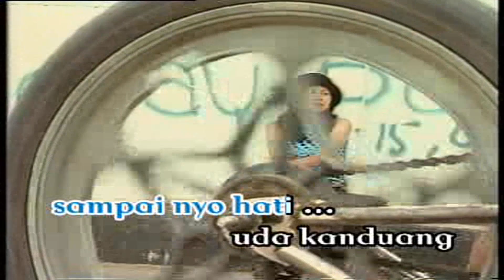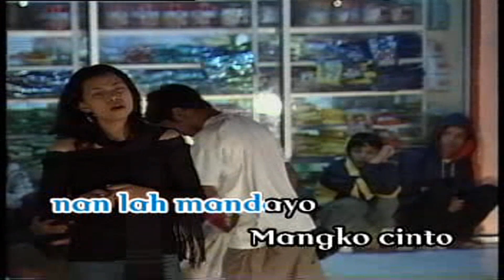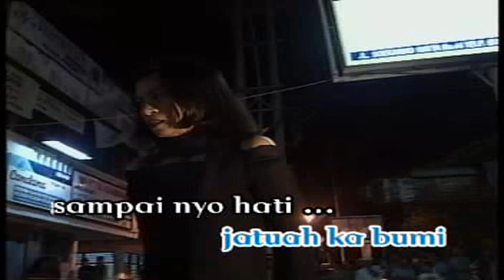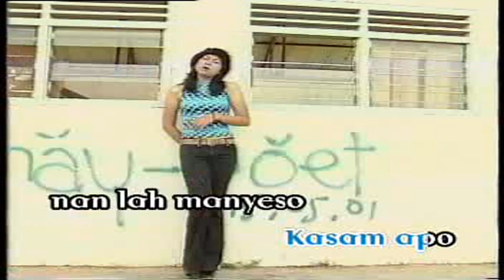Kiki Amalia - Dirangguik Kabancian (HD Quality)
Dirangguik Kabancian
Penyanyi : Kiki Amalia
Cipt : Amrial Buyung
Album : Megamix Minang
Rilis : 2003
Pimpro : Amrial Buyung
Operator/Mixing : Sonny Audeo dan Ifan
Studio Rekaman : Sari Musik
Sutradara : Yusril Katil
Kameramen : Ijot Goblin
ass Kameramen: Rico Bokor
Studio Editing: Studio Hitam Putih - Padangpanjang Indonesia
Editor: Nolly dan Ferry Apay
Teks Karaoke : Santi Katil dan Kirun
Skenario : Iyut Fitra dan Yusril
Penyelaras Akhir : Yusril Katil

terimakasih @luthfisyahel3443  kiriman filenya

Channel. Ini hanya sebagai penyimpanan koleksi saja

perhatian...